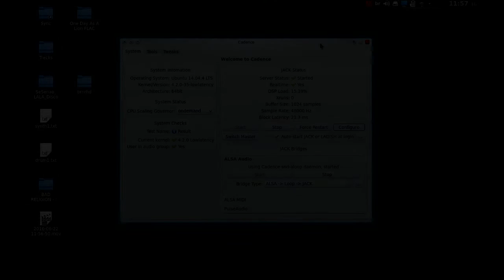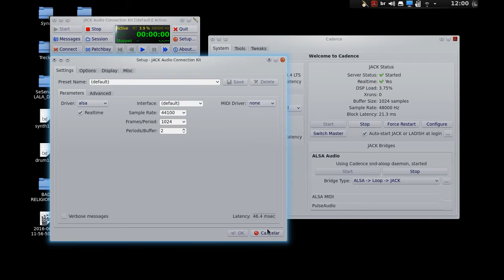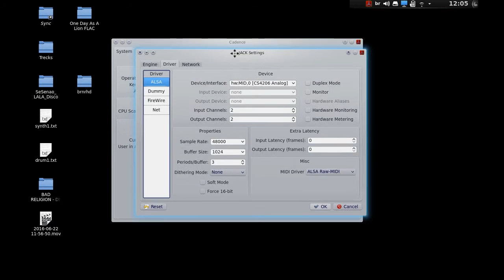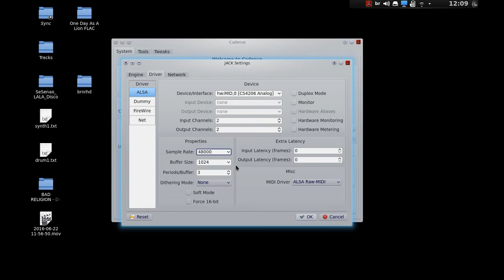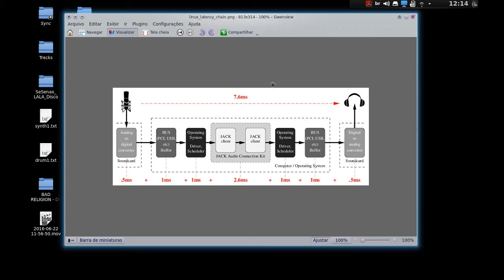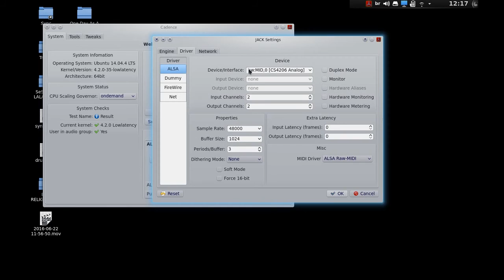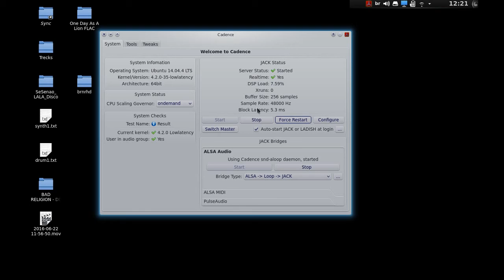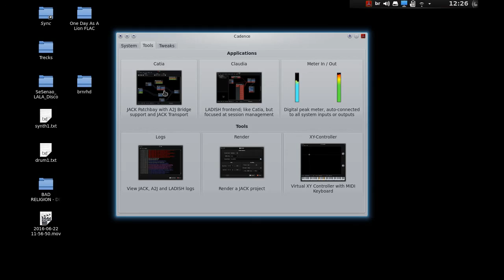Configurações de áudio e latência com Cadence (KXStudio 14.04)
C.TLCA - Curso Tecnologias Livres na Criação Artística

Configurações de áudio e latência usando Cadence (GNU/Linux KXStudio 14.04) - arquitetura de áudio no GNU/Linux, interface virtual de áudio JACK, configurações básicas no Cadence, latência, erros de processamento (xruns)